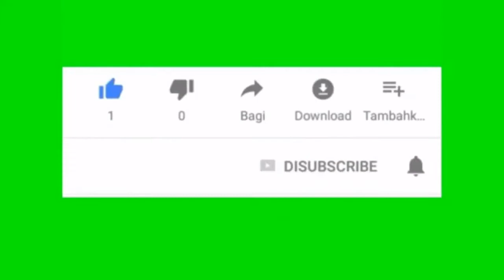Breaking news | Decision to start Maulana Fazlur Rehman in Islamabad